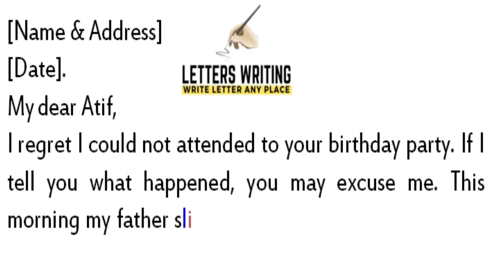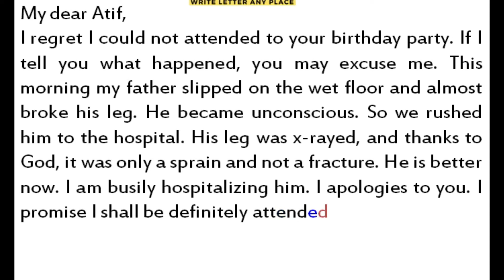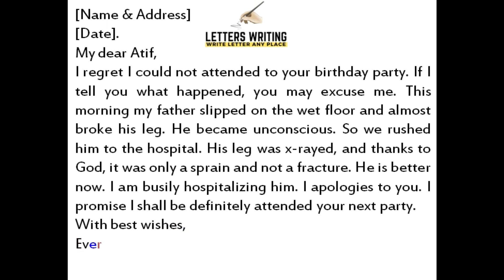Write an Apology Letter to Someone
In this video we will see how to write a apology letter to friend for missing the birthday party letter of apology to your friend.